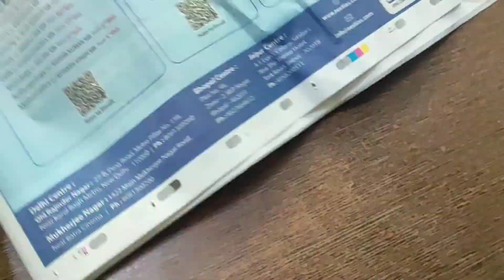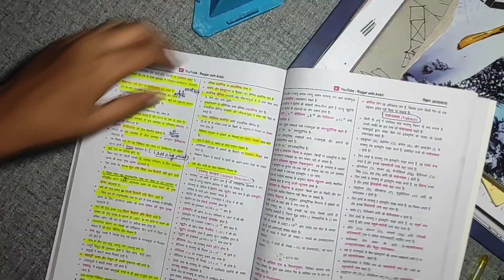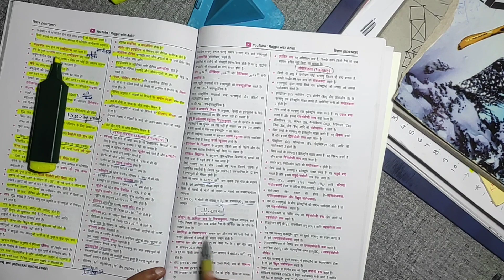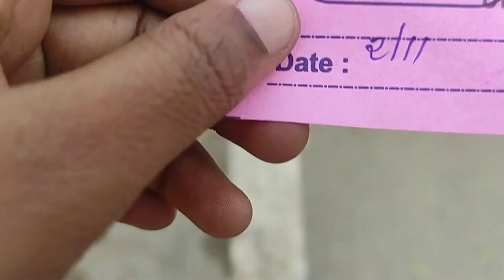SSC Study Vlog || 12 Hours Productive Study || SSC Aspirant || 01/21 Day's hard challenge 🤞ssc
SSC Study Vlog || 12 Hours Productive Study || SSC Aspirant || 01/21 Day's hard challenge 🤞📚✅